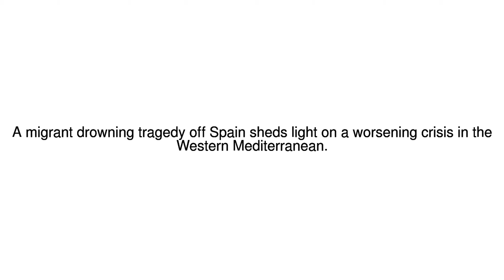News Update Deadly journey 06/07/17